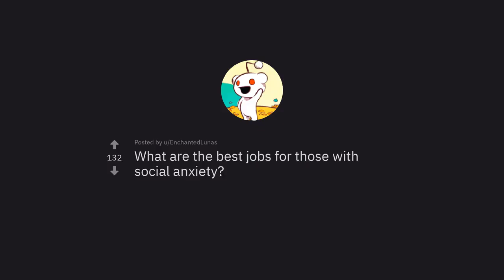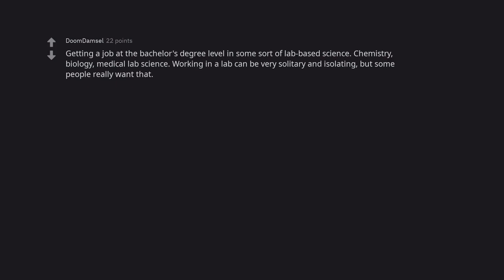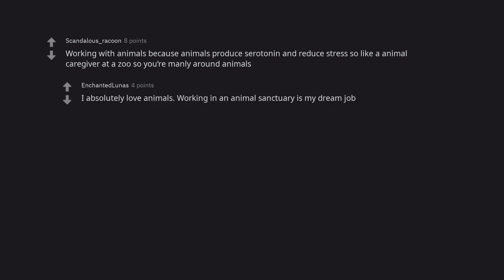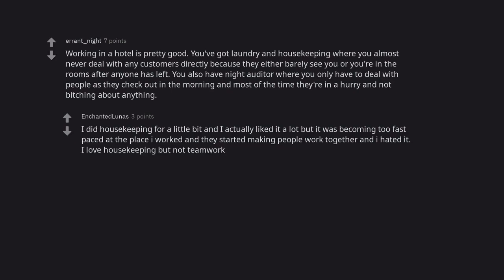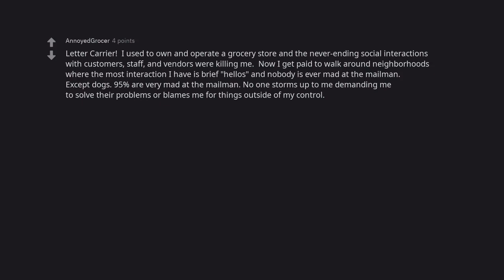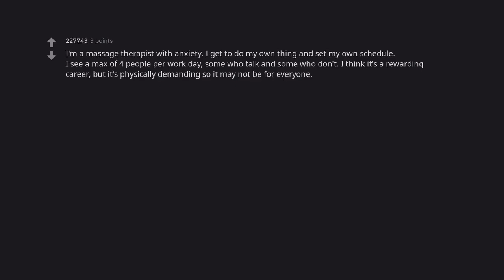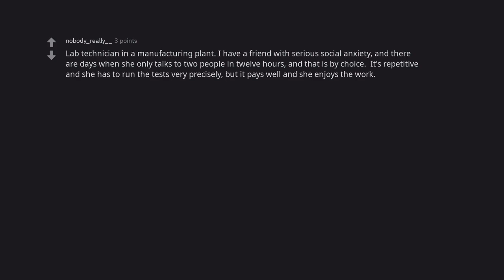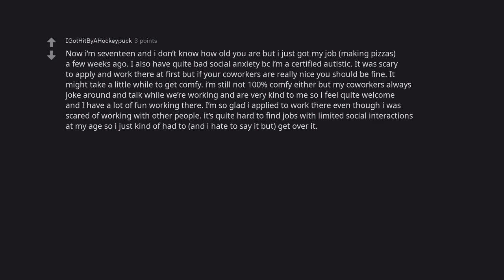AskReddit/What are the best jobs for those with social anxiety?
Watch the video for laughs and to be entertained by the amazing Reddit community! This is a short video compiled from the comments from the AskReddit Subreddit! The comment thread is about 'What are the best jobs for those with social anxiety?'